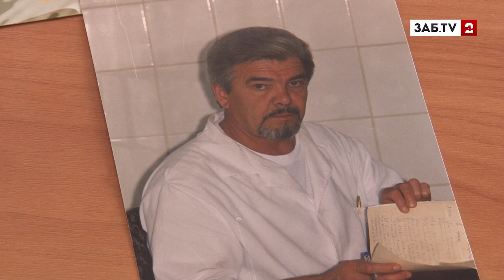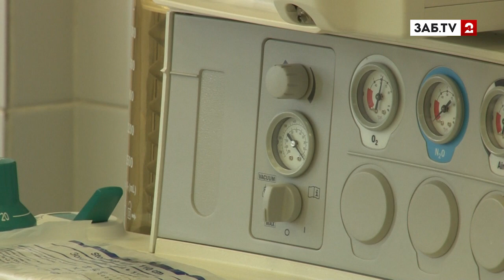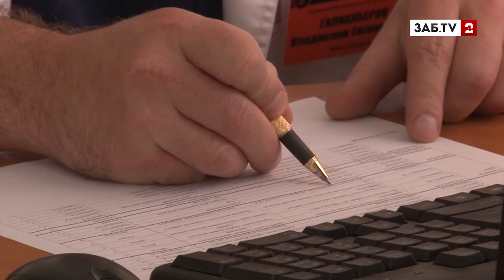Хирург онкологического диспансера: "В своей профессии я ничего не боюсь"